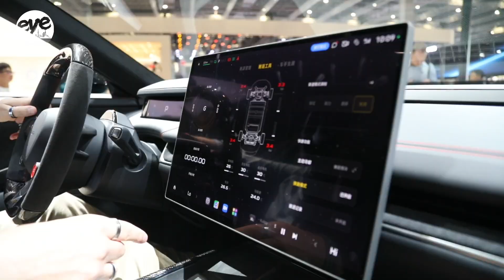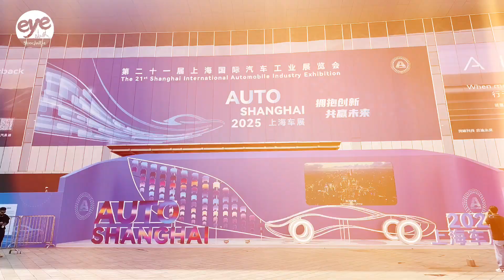Discover China's auto market trends and cutting-edge autonomous driving at Auto Shanghai 2025!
More than 100 new models are making their global debut at Auto Shanghai 2025, where nearly 1,000 companies from 26 countries and regions have gathered to flex their tech muscles and redefine the future of mobility.

From a modest 10,000 square meters in 1985 to over 360,000 square meters today, the Shanghai Auto Show has come a long way. Now celebrating its 40th anniversary, it not only marks a milestone for the event itself but also reflects China’s ascent as an automotive powerhouse—16 years leading the world in car production and sales, and 10 years at the top in new energy vehicles.

And this year? AI is stealing the spotlight. Chinese giants like BYD, Geely, Great Wall, and Chery are racing ahead by integrating DeepSeek’s large language model into their vehicles, pushing driver-assistance systems to new heights. The message is clear: the era of intelligent mobility has truly arrived.